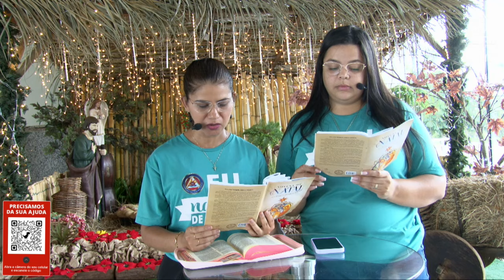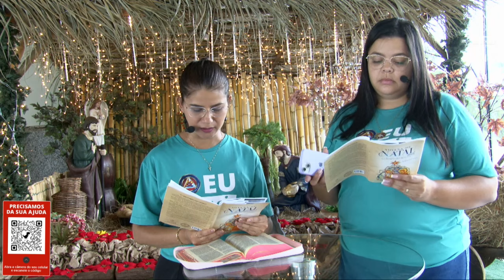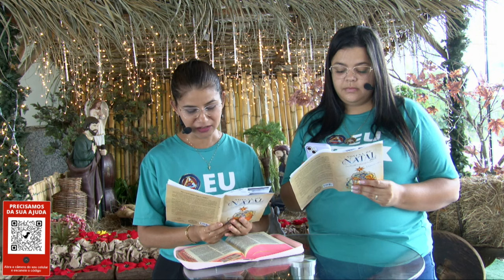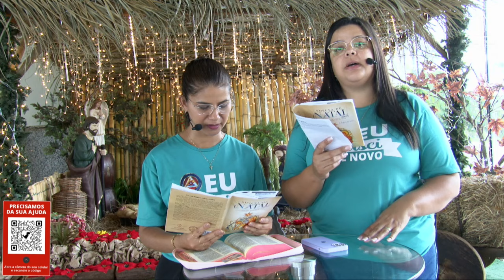9º dia - Novena de Natal 2023 -24-12-2023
Participe do nosso Grupo Vencendo as Batalhas

Seja um canal de graça na vida de outras pessoas. Seja um evangelizador!  Curta e compartilhe essa live para que outras pessoas sejam atingidas pelas bençãos de Deus!